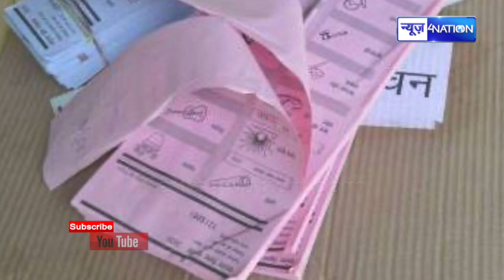India-Nepal की सीमा एक बार फिर से होगी सील, आखिर इस बार क्या हो गया जानिए | News4Nation